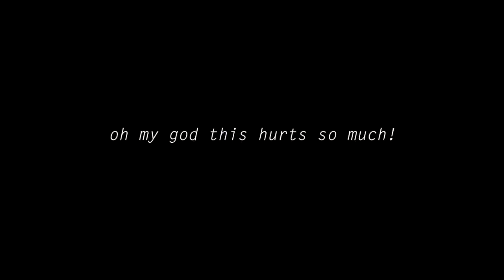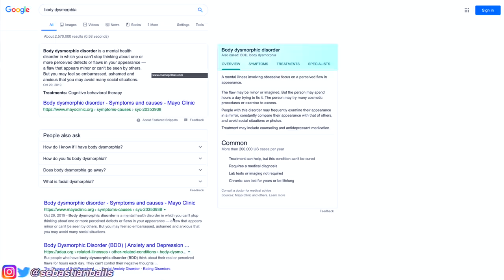My Facial Plastic Surgery Experience... Fixing My BIGGEST INSECURITY!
My Facial Plastic Surgery Experience... Fixing My Biggest Insecurity! It was finally time that I got this procedure. I've been wanting this done for about 5 years now and I'm so excited to share this very personal journey with you! WATCH TILL THE END TO FIND OUT THE RESULTS...

MERCH OUT NOW!

MUST FOLLOW @sebastianbails on Instagram

IF YOU SEE THIS COMMENT "TEAM BAILS"